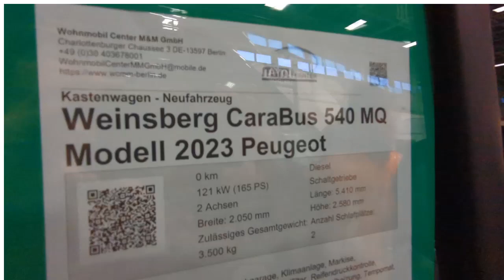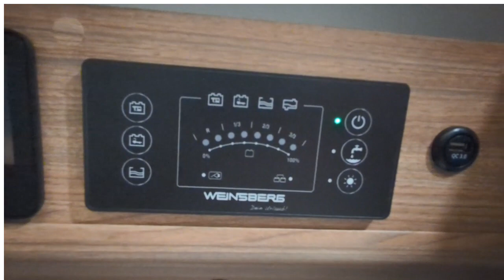Weinsberg Carabus 540 MQ 2023 Peugeot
Wir freuen uns über jedes Abo. Vielen Dank.

Ab 48.750 Euro. Ein Kastenwagen mit bis zu 5 Schlafplätzen.

Technische Details:
Länge: 5,41m
Breite: 2,05m
Höhe: 2,58m

Dieser Kastenwagen von Weinsberg ist ein echtes Highlight für uns. Auf 5,40m Länge gibt es viel Raum zum Reisen und Schlafen. Eine Zuladung von bis zu 700kg gibt es und ein Gesamtkonzept, das jeden Zentimeter nutzt. Viel Spaß bei dieser Roomtour.